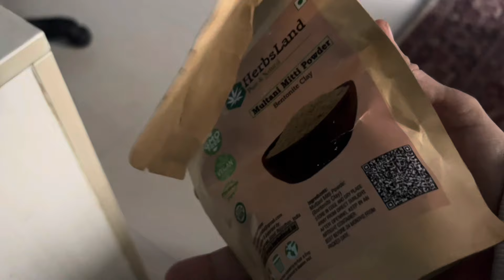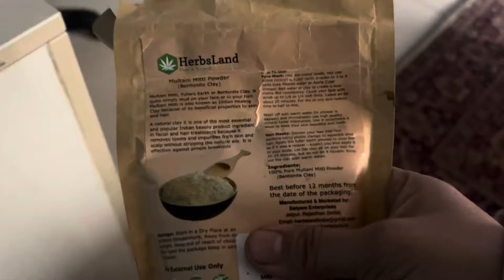If you want to get facial glow in a natural way, then apply this face pack ?